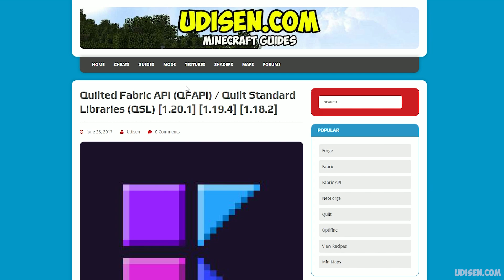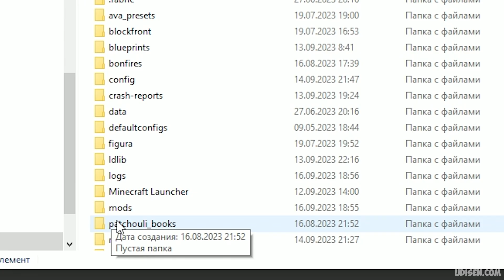How to fix QUILT error (2025) Not launch & quilt_base failed to launch in MINECRAFT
I show the most popular ways to get rid of this nasty bugs: Not working launch & quilt_base failed to launch.  Subs, likes very help me out.

What is the Udisen channel about? Useful Guides about Minecraft (Java and Bedrock Editions), StarBound and another sandbox games. In this video your find UdisenMods118x and UdisenForgeMods118x and UdisenMinecraft as usual. =)